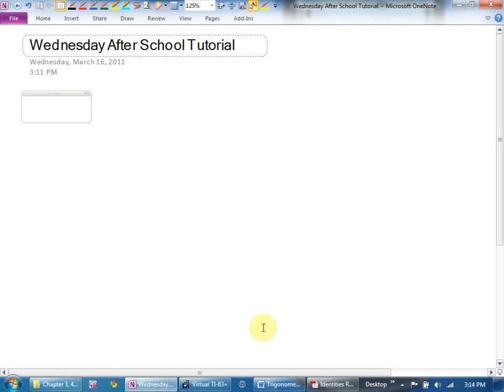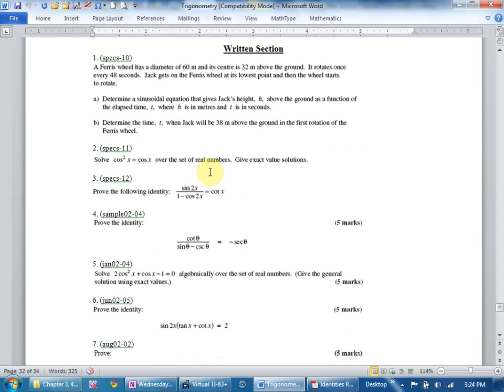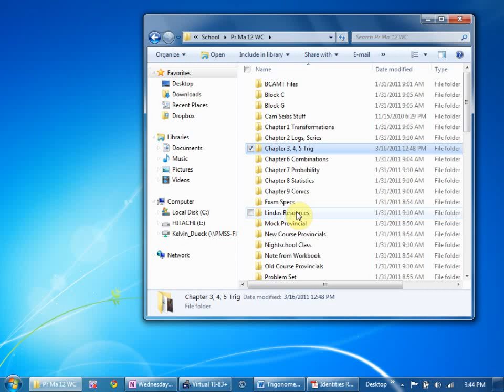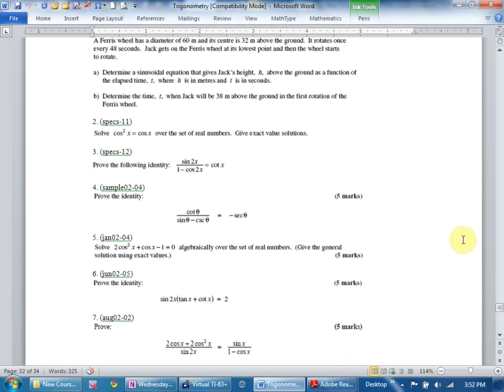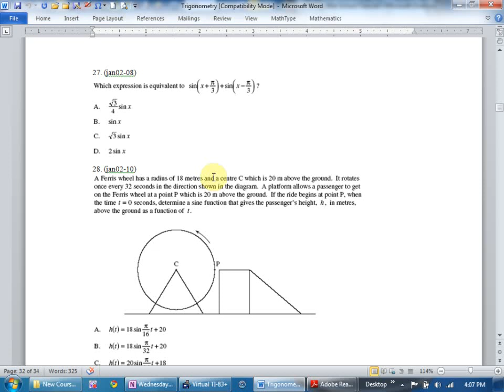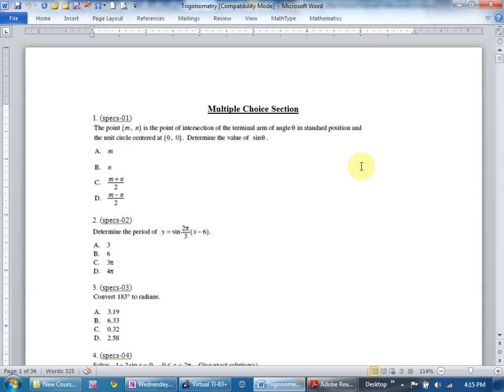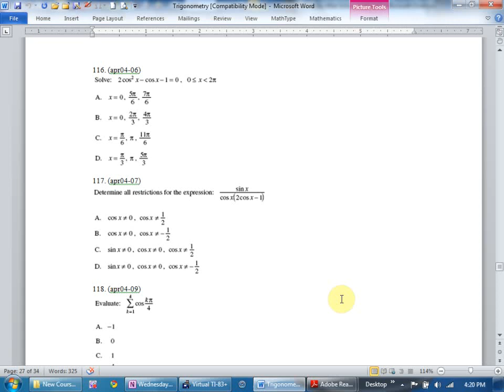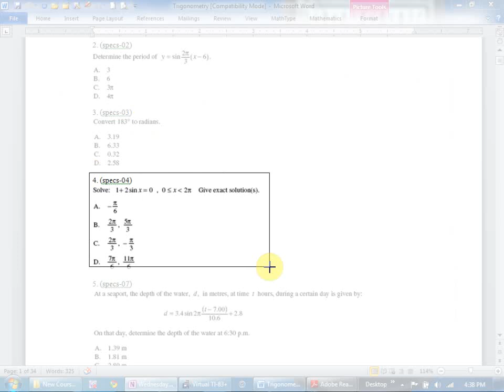Math 12 U4 After School Trig Review